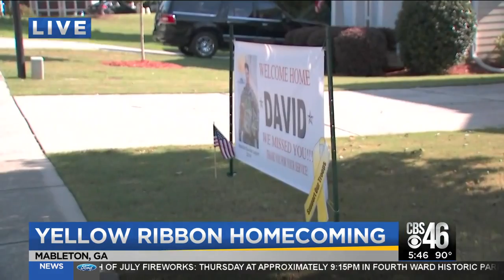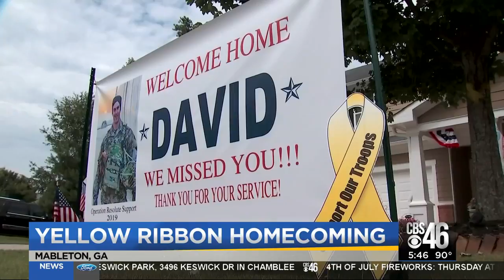Cob County neighborhood celebrates the return of deployed soldier